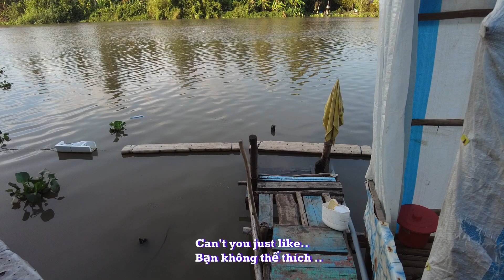How to survive in the countryside of Rach Gia, VN | Vietnam Vlog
Watch as we show the proper techniques of living the best lifestyle.